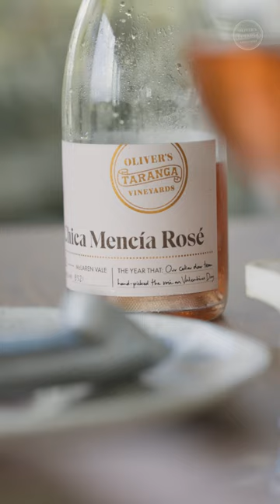Red Berry Cake with 'Chica' Mencia Rose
Make this easy, delicious Red Berry Cake, all in one pan! Paired with Oliver's Taranga Rose